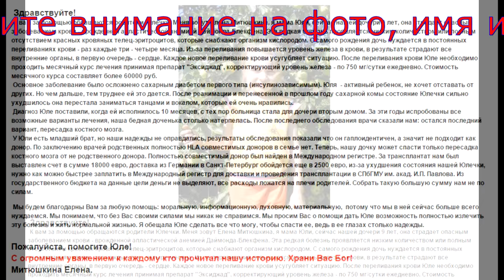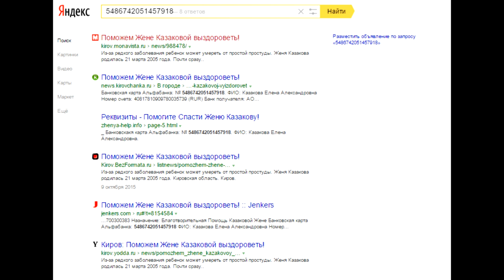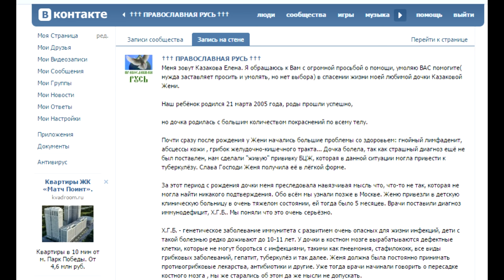Мошенничество на помощи больным детям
Как выявить мошенников, специализирующихся на "помощи" больным детям. Для этого надо просто проверить  представляемые ими данные с помощью Яндекса или Гугл.
В этом ролике пример выявления мошенников по номеру банковской карты. Владелец карты использует её реквизиты для помощи разным девочкам, из разных городов.
Сначала проверяйте имеющуюся информацию (номера телефонов, адреса электронной почты, фамилии, имена, Ф.И.О., номера счетов и банковских карт и т.д.), потом отдавайте деньги.